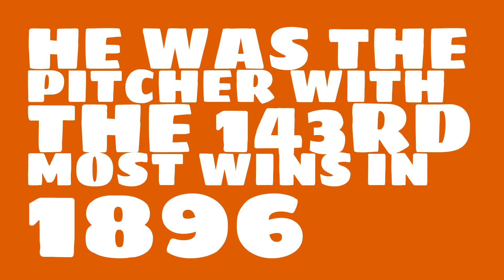Was Kid Nichols a Hall of Famer in 1896?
Watch this video to learn all about Kid Nichols's single season pitching wins in 1896